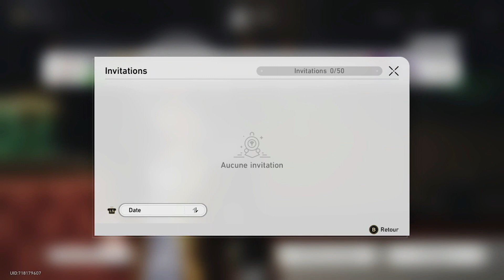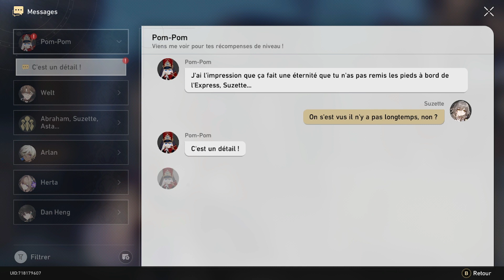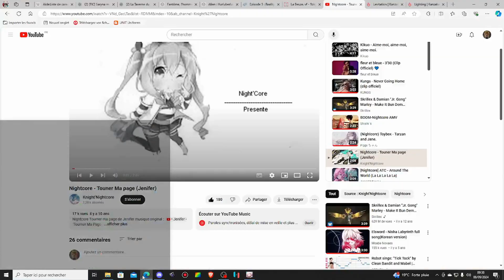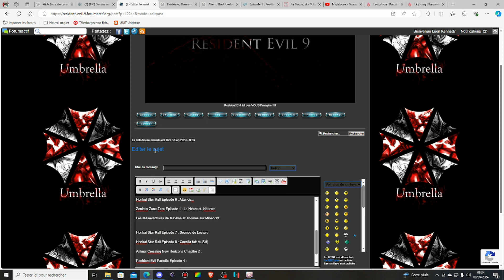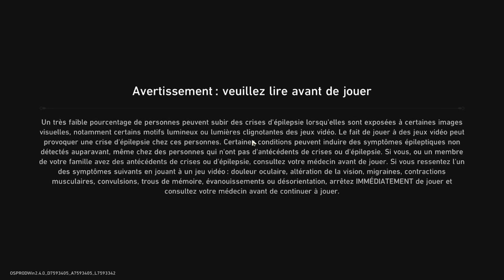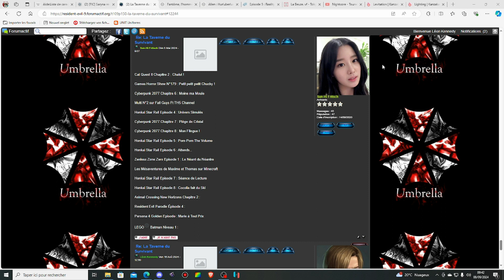Honkai Star Rail Episode 8 : Cocolia fait du Ski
Contrairement à la dernière fois, là on va avancer enfin dans l'histoire principal en faisant escale sur une planète gelée où diverses trahisons nous attendent, ce qui va fortement nous embêter.